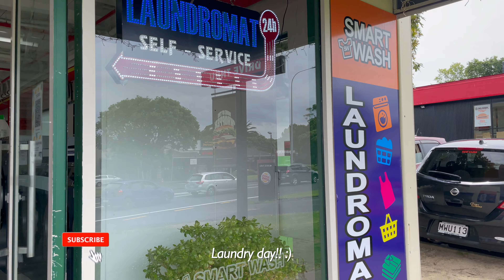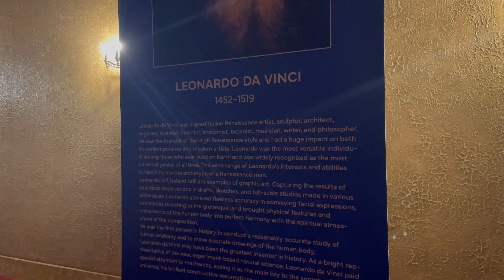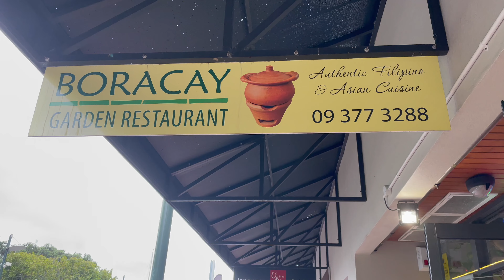Flume Concert, Renaissance Exhibit, Setting Up My Home Studio, Boracay Restaurant | Living in NZ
1. A Year Ago (Instrumental) - NEFFEX
2. Little Cookie II - William Rosati
3. Ticker -  Silent Partner